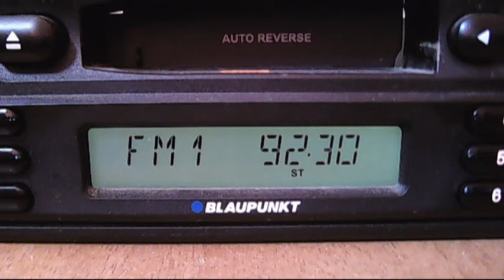fm dx bulgaria on air silistra 10:34